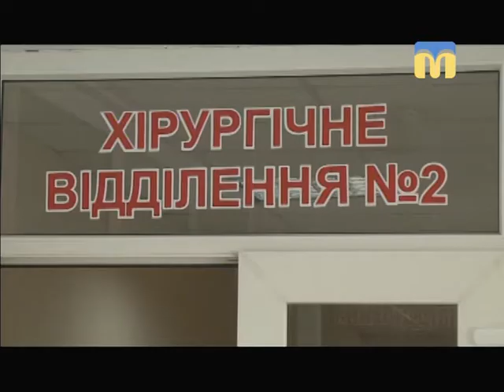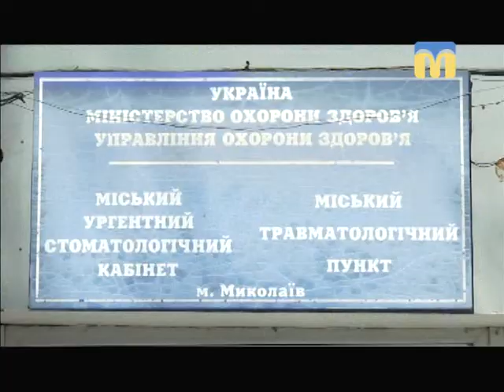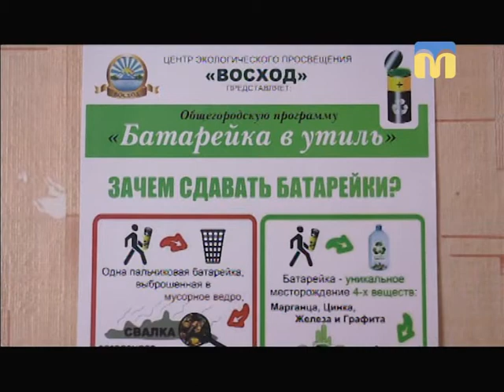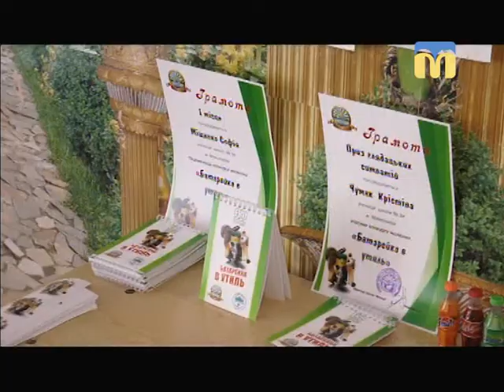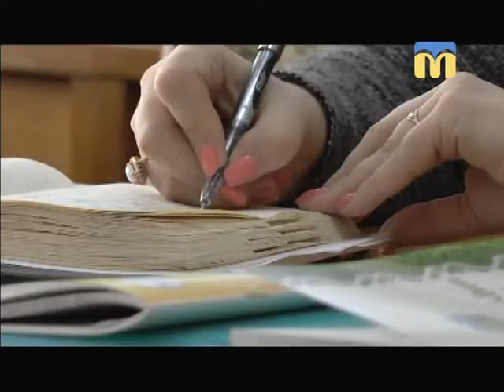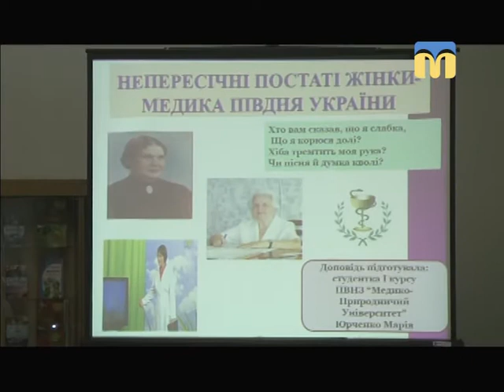Телевізійні новини Миколаївщини - 19:00 — (05.03.2018)